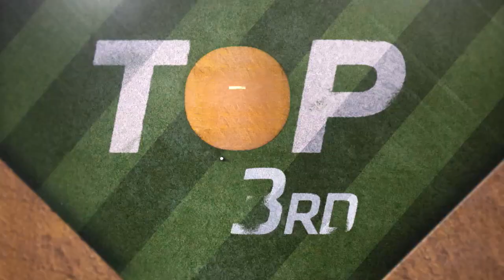Twins vs. White Sox Game Highlights (10/5/22) | MLB Highlights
Twins vs. White Sox full game highlights from 10/5/22, pres. by Roman Health